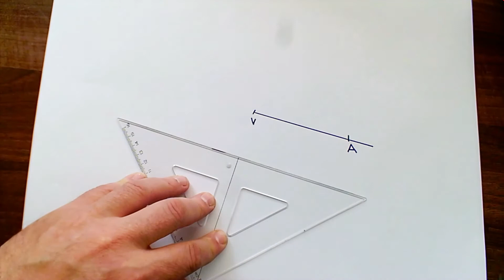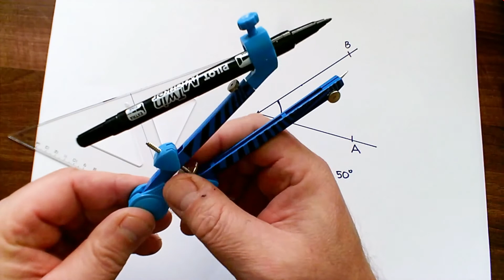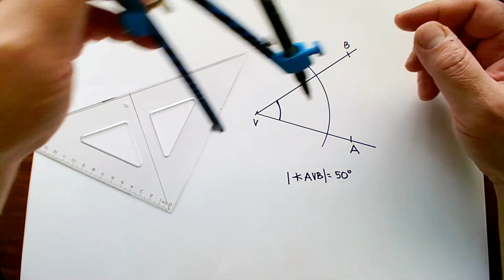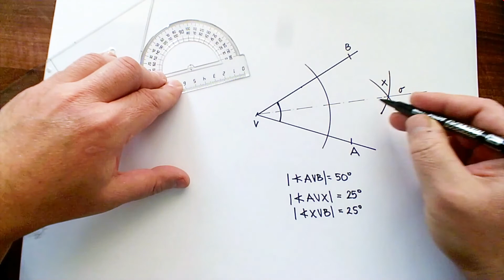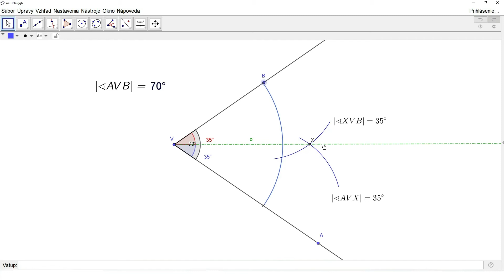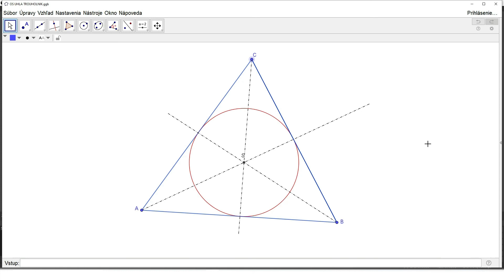Os uhla (Jozef Zvolenský)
Pre Nadáciu ZSE pripravil Jozef Zvolenský. Viac informácií na

Toto je nekomerčný vzdelávací materiál, ktorého autorom je Jozef Zvolenský.